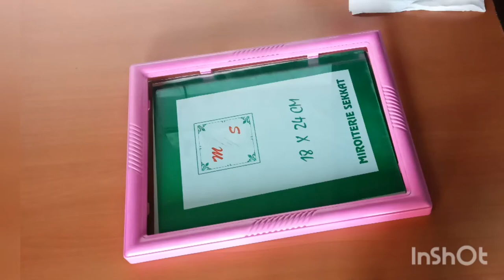من كادر صور ب 3 دراهم إلى بلاطو بريستيج من لاشيء كتصنعو أشياء راقية في متناول الجميع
إعادة تدوير
أشغال يدوية
من كادر صور ب 3دراهم إلى بلاطو راقي بالصباغة السوداء و لصاق الخشب و لامع اقتصادي